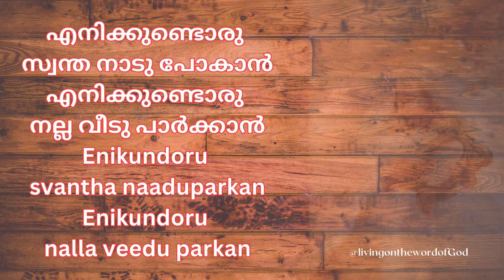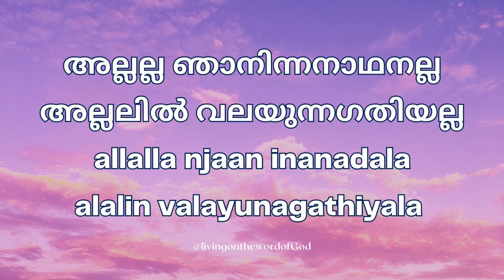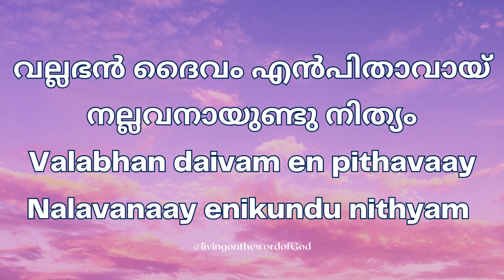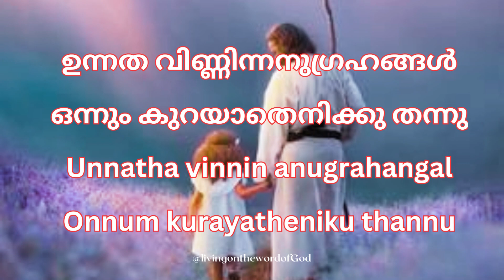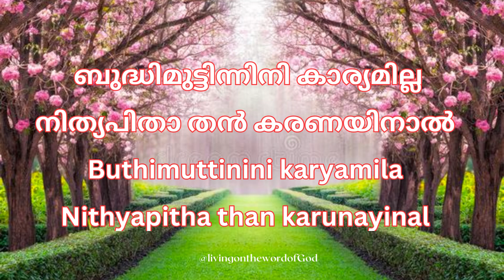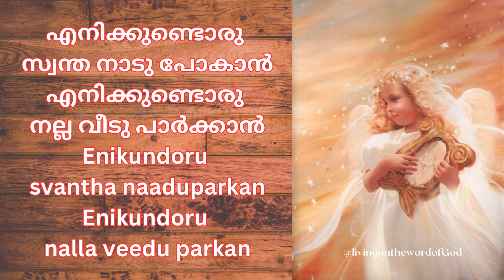Enikkundoru puthan എനിക്കുണ്ടൊരു പുത്തൻ പാട്ടുപാടാൻ എനിക്കുണ്ടൊരുevergreenhits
For every house is builded by some man; but he that built all things is God.
Hebrews 3:4
ഏതു ഭവനവും ചമെപ്പാൻ ഒരാൾ വേണം; സർവ്വവും ചമച്ചവൻ ദൈവം തന്നേ.
എബ്രായർ 3:4

Lyrics:
എനിക്കുണ്ടൊരു പുത്തൻ പാട്ടുപാടാൻ
എനിക്കുണ്ടൊരു മിത്രം കൂട്ടുകൂടാൻ
എനിക്കുണ്ടൊരു സ്വന്ത നാടു പോകാൻ
എനിക്കുണ്ടൊരു നല്ല വീടു പാർക്കാൻ
enikundoru puthan paattu paadan
enikundoru mithram kootukoodan
enikundoru svantha naaduparkan
enikundoru nalla veedu parkan
1 അല്ലല്ല ഞാനിന്നനാഥനല്ല
അല്ലലിൽ വലയുന്നഗതിയല്ല
വല്ലഭൻ ദൈവം എൻപിതാവായ്
നല്ലവനായുണ്ടു നിത്യം;-
1 alala njaan inanadala
alalin valayunagathiyala
valabhan daivam en pithavaay
nalavanaayenikundu nityam
2 മന്നവ മന്നൻ മനുസുതനായ്
മന്നിതിൽ പാപിയെ തേടി വന്നു
ഉന്നത വിണ്ണിന്നനുഗ്രഹങ്ങൾ
ഒന്നും കുറയാതെനിക്കു തന്നു;-
3 manava manan manusudanaay
manithil papiye thedivanu
unatha vinnin anugrahangal
onnum kurayatheniku thannu
3 ബുദ്ധിമുട്ടിന്നിനി കാര്യമില്ല
നിത്യപിതാ തൻ കരണയിനാൽ
ഉത്തമ സമ്പത്തെനിക്കു നൽകി
ക്രിസ്തുവിലെന്നെ ധനികനാക്കി;-
4 buthimuttinini karyamila
nithyapitha than karunayinal
uthama sambatheniku nalki
kristhuvilene dhanikanaki